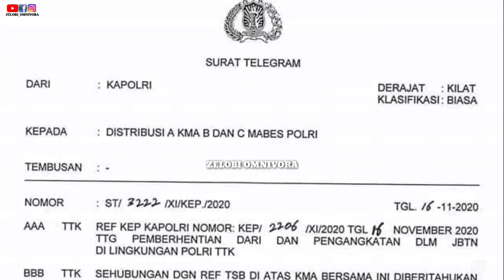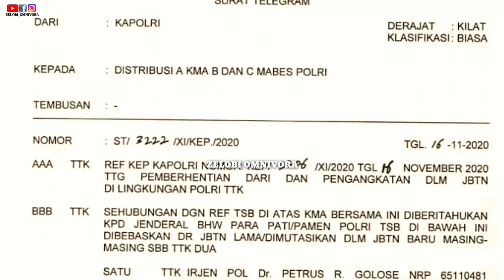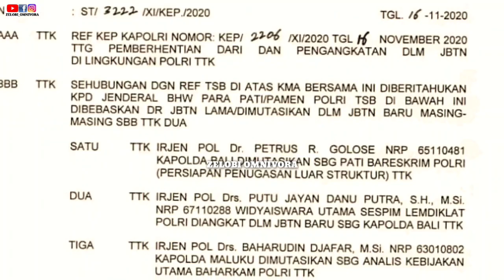KAPOLDA BALI IRJEN POL PETRUS GOLOSE DIMUTASI! INI DIA SOSOK KAPOLDA BALI YANG BARU!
Irjend Pol Putu Jayan Danu Putra akan menjadi Kapolda Bali yang baru setelah keluarnya Telegram Kapolri untuk mengganti Kapolda Bali yang sekarang.

Irjend Pol Putu Jayan Danu merupakan putra Bali kelahiran Jakarta 20 November 1967 lalu, dia memulai karir di Kepoliskan sejak tamat di AKABRI 1967.

Karir awalnya sebagai perwira muda di Polresta Bekasi pada tahun 1990. Jabatannya terus naik mulai dari Kasatreskrim Polres Meto.

Ia menggantikan irjen pol petrus golose yang sudah menjabat 4 tahun sebagai kapolda bali.